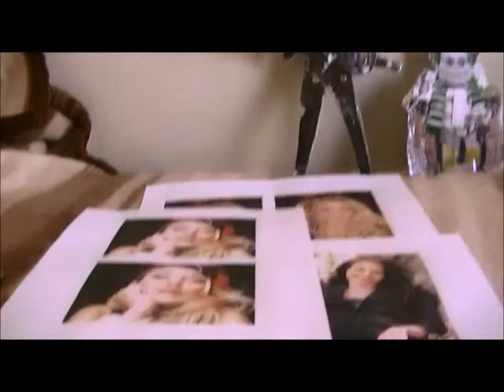Power Rangers Lost Galaxy 2014 fanfilm - Morphin Grid Case Study - Villamax, with Kegler (UPDATE)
This Morphin Grid Case Study features both Villamax and Kegler.

Villamax was Trakeena 's mentor. He worshipped her until he disrespected her command following her full-scale assault toward Terra Venture. He was also aided by Kegler .

Trakeena met Villamax at the Onyx Tavern, when he saved her from being attacked by a few patrons. He then trained her to become a powerful and skilled warrior, worthy of being her father's successor. Villamax is an honorable warrior who keeps his word, and loyally serves and protects his princess. When Trakeena absorbed Deviot , she was changed, and Villamax was destroyed when he defied her. After Trakeena killed him, Villamax died.
Kegler is a stout little being, the longtime companion of Villamax. Though he lacks battle skills, he makes up for it with his extensive knowledge of technology. His name presumably comes from the fact that his body is one inside of a keg barrel.

Kegler and Villamax met Trakeena on Onyx and decided to join her army on the Scorpion Stinger after the death of her father, Scorpius. Kegler became suspicious of Deviot when he disrespected Villamax's code of honor. It is possible that it was Kegler that learned of Deviot's treachery and informed Villamax and Trakeena while Deviot was in the Lost Galaxy. After Trakeena and Deviot merged into one being, Kegler witnessed the death of Villamax at Trakeena's hands. He was not destroyed on screen, but he presumably died in the Scorpion Stinger when it crashed on Mirinoi's moon.